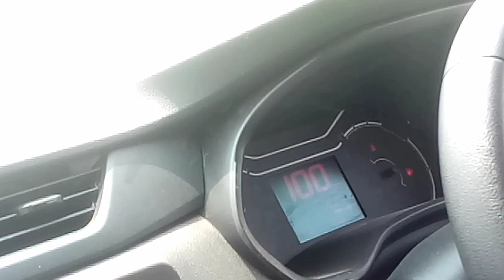Triber 2021 model Full Load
Hlo Everyone